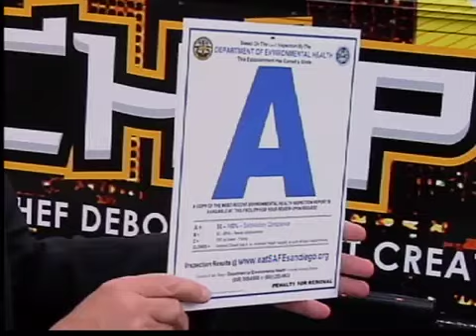Posibles cambios para camiones de comida móvil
San Diego -- Los camiones que venden comida en las calles de San Diego serian evaluados con las mismas reglas sanitarias que deben cumplir los restaurantes del condado.